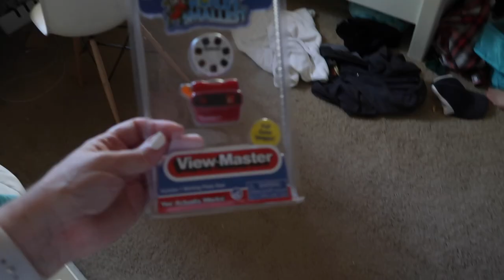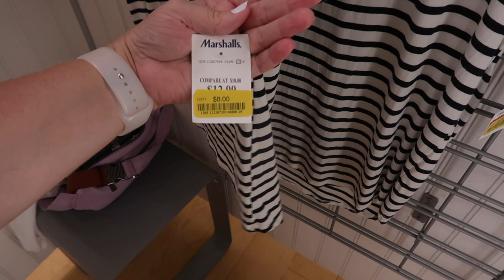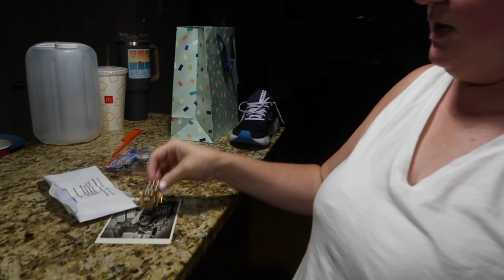MY CLOTHES BEFORE AND AFTER MY BREAST REDUCTION SURGERY | BREAST REDUCTION SURGERY RECOVERY UPDATE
AMAZON FAVORITES:

LUG TRAVEL BAG:

MICROFIBER BEACH (TRAVEL) TOWELS:

GoPro HERO9 BLACK CAMERA:

Canon PowerShot G7X Mark II Digital Camera:

Monitor Stand Riser Desk Organizer:

Bookshelf for Desktop Storage:

ART MARKER SET:

CURRENT PHONE CASE:

FETCH APP -2000 BONUS points w/ REFFERAL CODE:
5KKJA